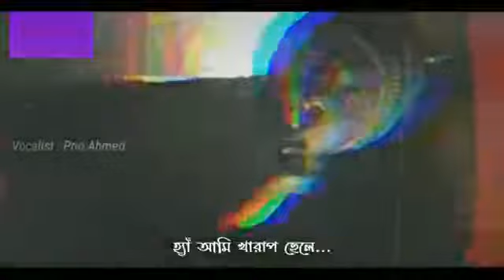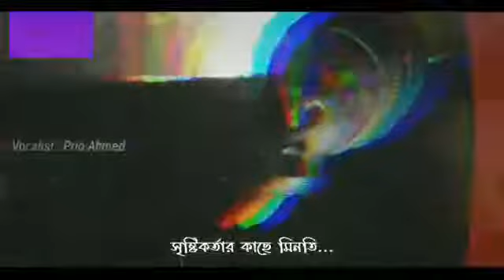হে জানি আমি খারাপ 😏😏